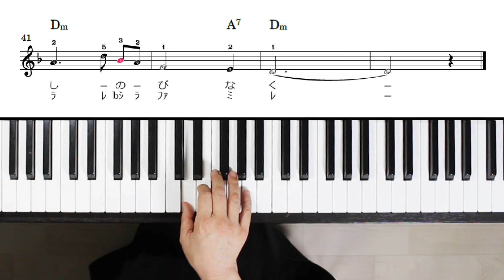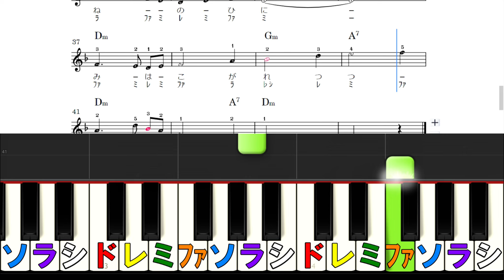影を慕いて 古賀政男 メロディー譜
01:23　楽譜＆鍵盤（練習用）

この楽譜はこちらからダウンロードできます↓
⭐️【影を慕いて】

わたなべmusicYouTubeチャンネル

H.P.